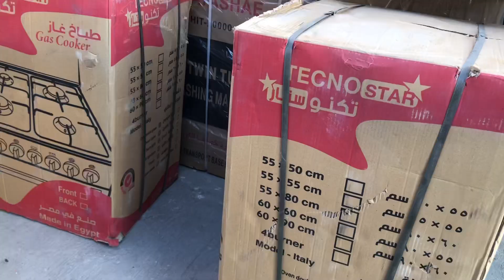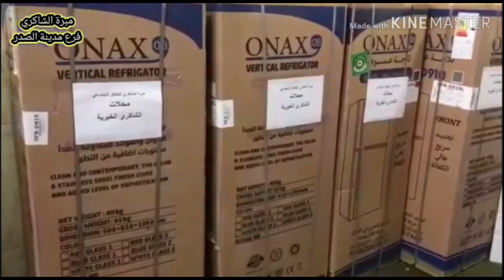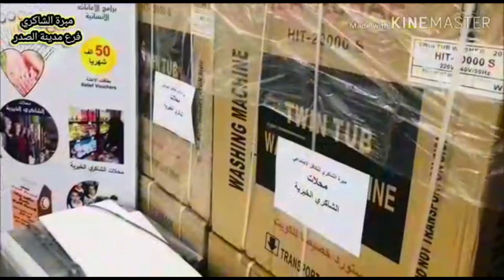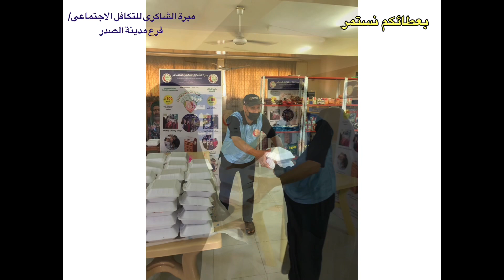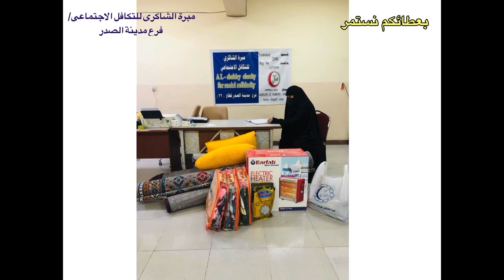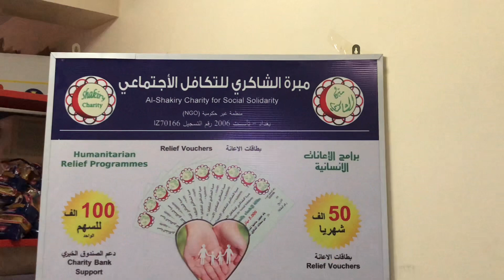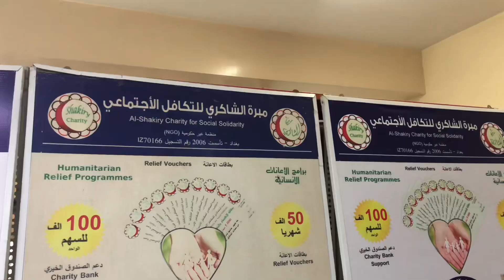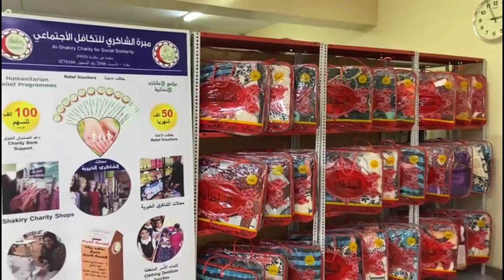فرع مدينة الصدر : النشاطات